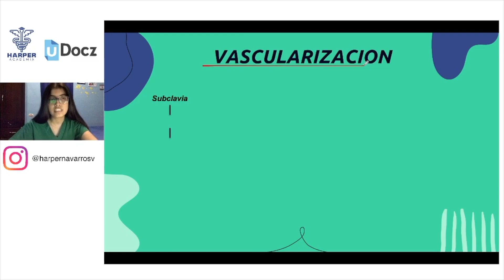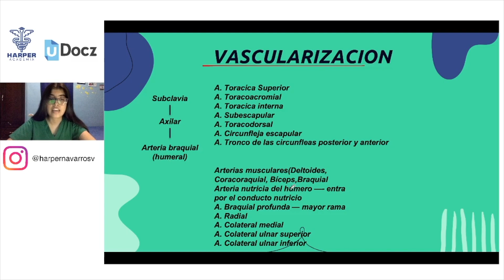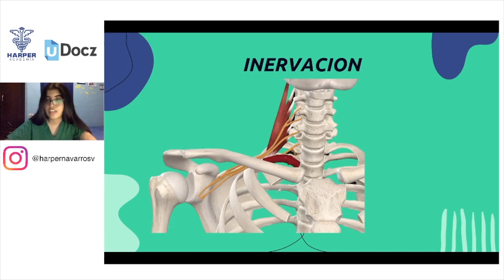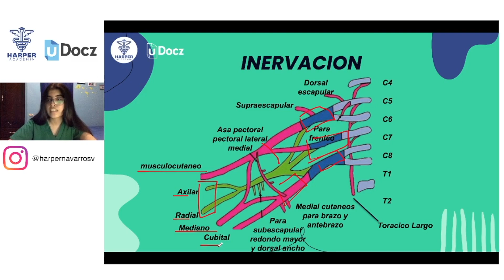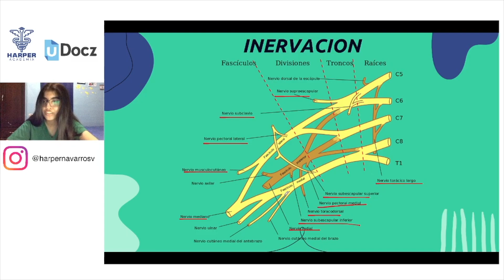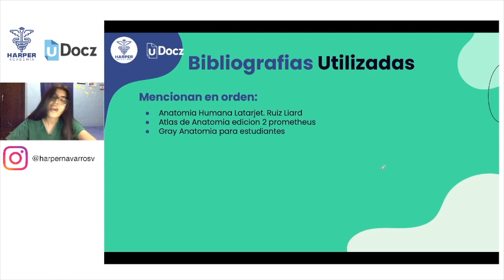Miembro superior axila y codo Parte 3 con Harper Academia & uDocz 📚| Nivel Intermedio